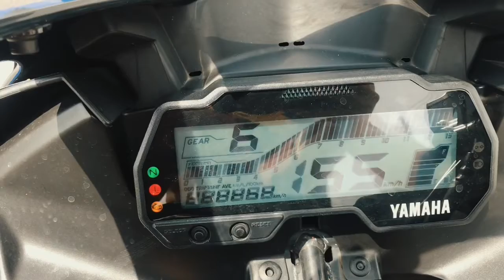Cenimatic Motor YZF - R15v3 Kuching Family Crew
Cenimatic Motor